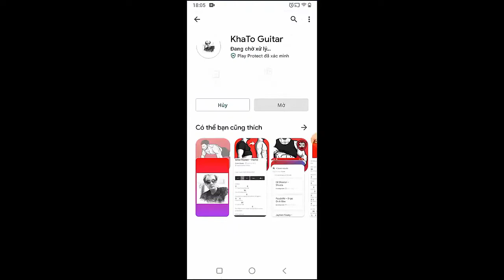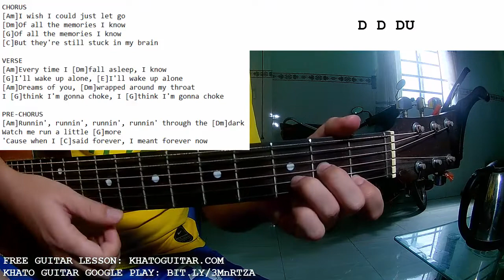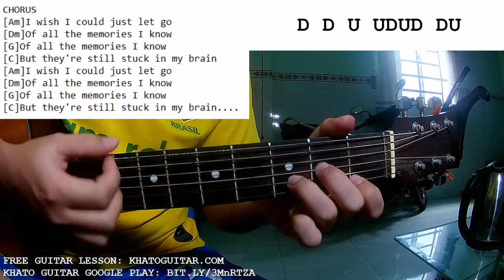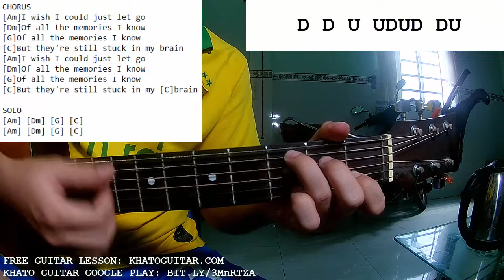YUNGBLUD - Memories | Guitar Tutorial